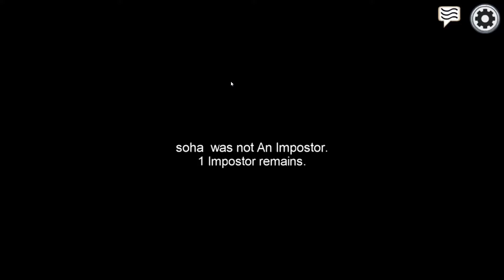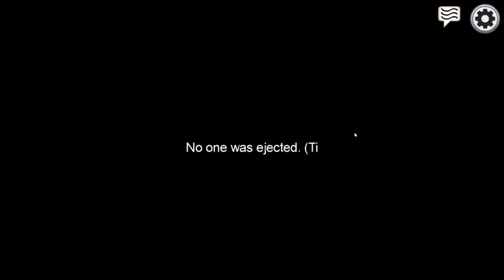Dieing in every game in among us